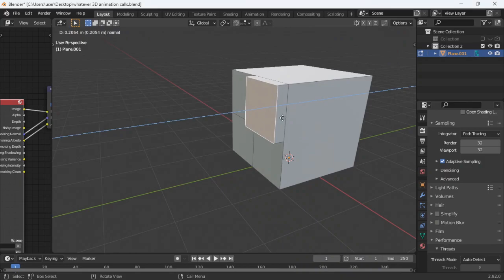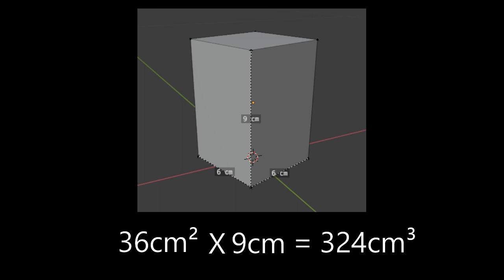Math Group Assignment (Geometry)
Unfortunately, one of our member changed class and we had to remake 1/3 the video.